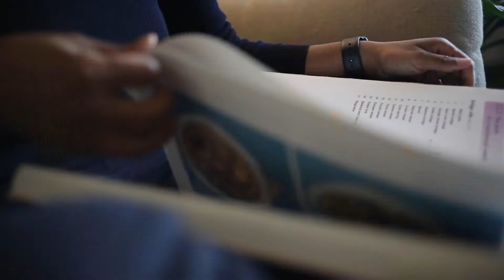Becoming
Malaika recently sat with Ayanna Thomas, who is a 26- year- old young woman that works at Cartier, a French luxury jewelry and watch conglomerate. In her Brooklyn apartment, watching as she examined an array of old watches, where the minute hand and second hand were no longer ticking in its typical rhythmic fashion. Ayanna currently does quality control on watches before they make their final destination into the beautifully crimson decorated signature Cartier packaging. Ayanna sat down with us to discuss the challenges she has faced on her journey to become a watchmaker. Being the only woman in her department and one of few Black women in the company, she acknowledges the challenges she faces in the Watch Department at Cartier. “There  have been a few challenges that I’ve faced along the journey, one of them in particular has been self doubt and how I feel about what I am up against. I’m working alongside a lot of older men. A lot of men that have been in this field for 30 plus years and then me just coming in and thinking, ‘Can I do this?’” Despite the self doubt, she is surrounded by a supportive network of senior watchmakers, who are rooting for Ayanna to thrive. In the near future she plans on attending one of the best programs for aspiring watchmakers, The North American Institute of Swiss Watchmaking in Texas. Until then, Ayanna continues to diagnose, dismantle, and fix old watches from her Brooklyn apartment.